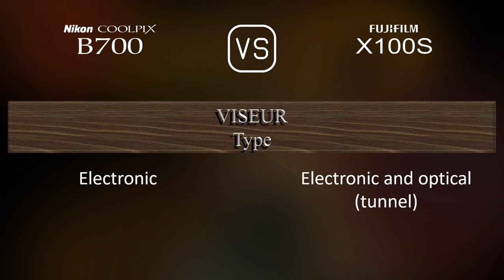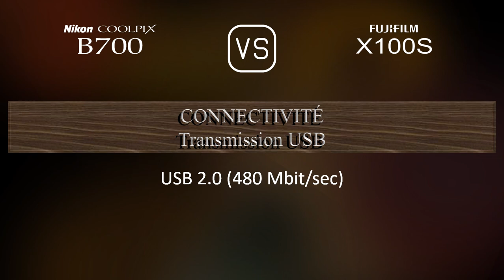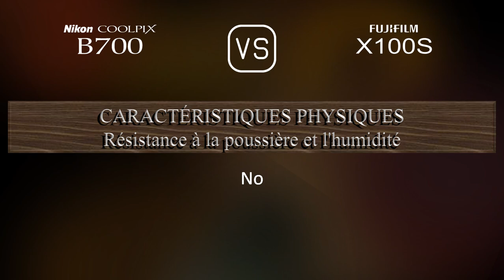Nikon COOLPIX B700 vs. Fujifilm X100S: Une Comparaison de Caractéristiques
Cette vidéo fournit un aperçu des fonctionnalités du Nikon COOLPIX B700 et du Fujifilm X100S dans une comparaison de caractéristiques (comparison of specifications).

00:25 LANCEMENT
00:33 BOÎTIER
00:40 CAPTEUR D'IMAGE
01:01 IMAGE
01:16 OPTIQUE ET MISE AU POINT
01:55 ÉCRAN
02:13 VISEUR
02:27 FONCTIONNALITÉS PHOTOGRAPHIQUES
03:20 FONCTIONNALITÉS VIDÉOGRAPHIQUES
03:35 STOCKAGE
03:38 CONNECTIVITÉ
04:03 CARACTÉRISTIQUES PHYSIQUES
04:21 AUTRES CARACTÉRISTIQUES